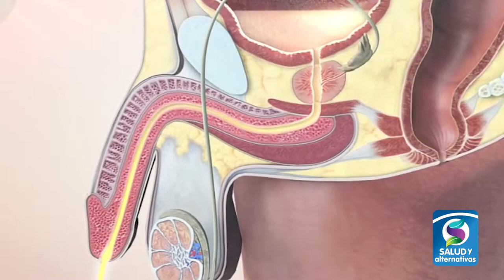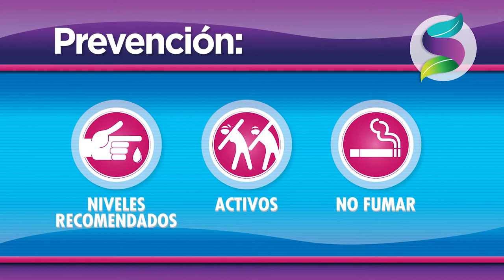DIABETES E IMPOTENCIA SEXUAL EN LOS HOMBRES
El daño en los vasos sanguíneos y los nervios en las personas que padecen de diabetes, trae consigo varias dificultades de salud, pero en el caso de los varones la afectación está ligado; entre otras cosas, a problemas sexuales.
Esta información es especial para los varones que padecen esta enfermedad y desean buscar una solución a los cambios propios de la diabetes, principalmente con la impotencia.